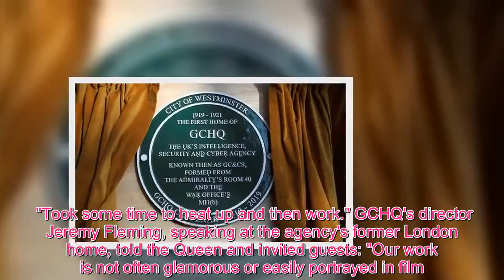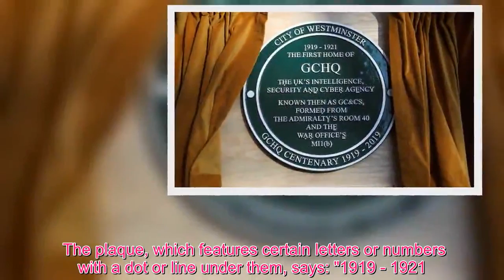Queen Royal - Queen celebrates GCHQs 100th anniversary by unveiling plaque - what does the code mea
Her Majesty helped to celebrate the organisations 100th anniversary and unveiled a commemorative plaque with a hidden message at Watergate House in London. The UK's intelligence agency "saved countless lives" and "shortened wars" since it was launched in 1919, under the original name of the Government Code and Cypher School. The 92-year-old monarch met with senior staff and guests and shared stories of her family’s involvement with the intelligence service throughout the years. The Queen has been receiving intelligence from the agency for much of its existence - but she joked how her father King George VI would become frustrated with his scrambler phone, modified by GCHQ to make his calls secret. Her majesty said: "I remember my father had one, he used to get so cross when it didn't scramble. "Took some time to heat up and then work." GCHQ's director Jeremy Fleming, speaking at the agency's former London home, told the Queen and invited guests: "Our work is not often glamorous or easily portrayed in film. "But over the last 100 years it has saved countless lives, shortened wars, given Britain an edge, and solved or harnessed some of the world's hardest technology challenges." During the Second World War the agency moved staff to Bletchley Park where Alan Turing who was last week crowned by the BBC as ’The Greatest Person of the 20th Century’ was instrumental in breaking Enigma-encrypted communications, making a significant contribution to the Allied victory. In the company's boardroom, named after Turing, the Queen chatted to the grandchildren of the agency's first head Alastair Denniston, and when she met Ruth Bourne, 92, who had worked in a Bletchley Park satellite base, she praised Turing saying: "He was an amazing man." The Queen also said: "It's the thing that fascinates me about Bletchley, the people who work there never speak about it." Artefacts from GCHQ's history were shown to the Queen, from Margaret Thatcher's mobile scrambling phone that encrypted her conversations during the Falklands War period, to an original Enigma machine used by Nazi forces to encrypt their messages. A code book used by the Royal Household in 1947 which contained the pseudonym "2519" for the Queen, when she was Princess Elizabeth, was also on display. The Queen ended her visit by unveiling a plaque containing two secret, hidden messages - a nod to the code-breaking minds who established the agency. The plaque, which features certain letters or numbers with a dot or line under them, says: "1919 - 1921. The first home of GCHQ. The UK's intelligence security and cyber agency. Known then as GC&CS, formed from the Admiralty's Room 40 and the War Office's MI1(b)." It its revealed the letters with dots spell out '1 Hundred Years' to mark its centenary year.